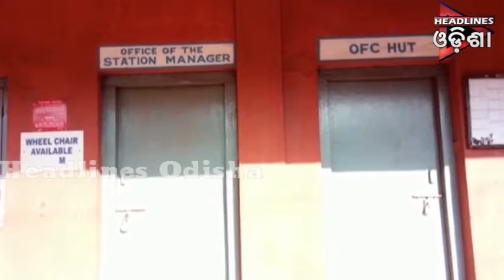02...21.01.019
Headlines Odisha